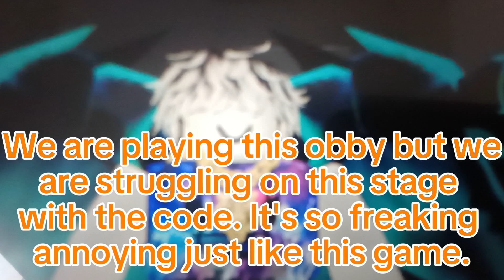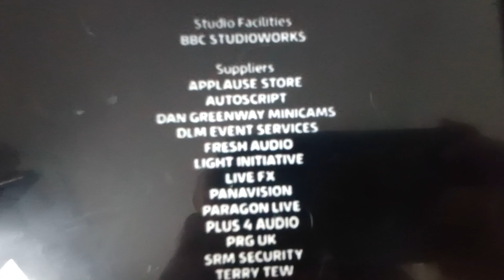The Roblox Gang S1 E2 99% Fail Code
Murray and his friends are doing an impossible obby. But when all of them come to the last stage with a code. Murray knew he just had to get out of it - but HOW?